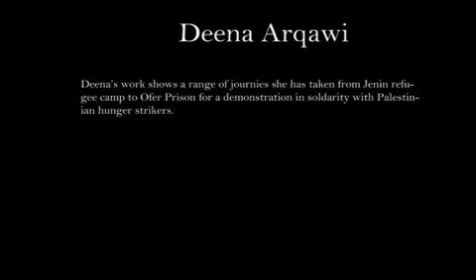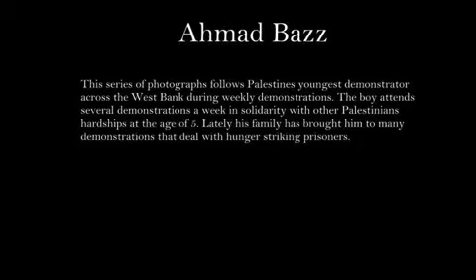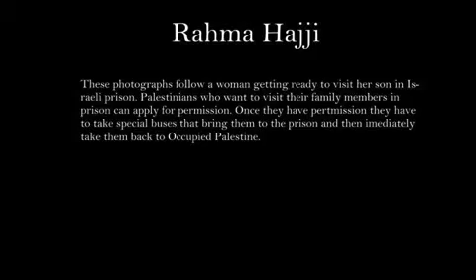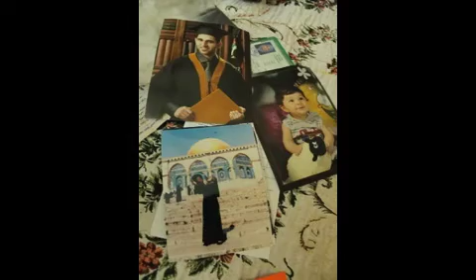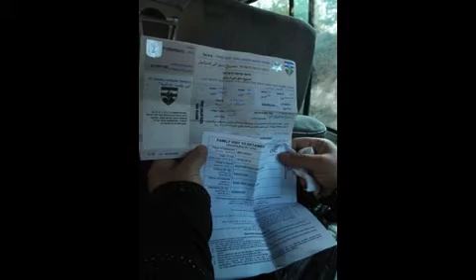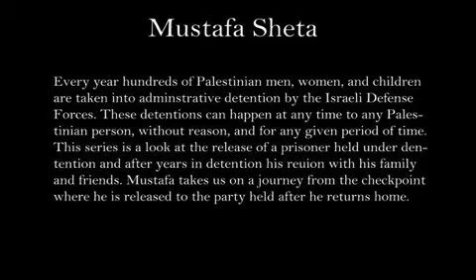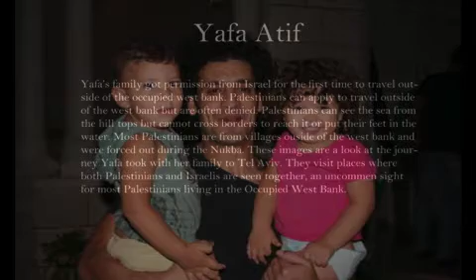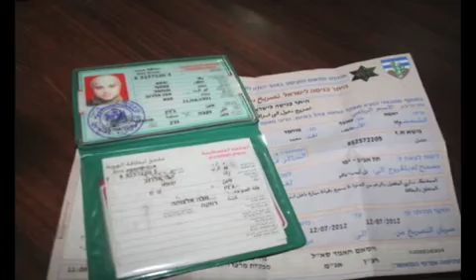Travelers 4 Mobile